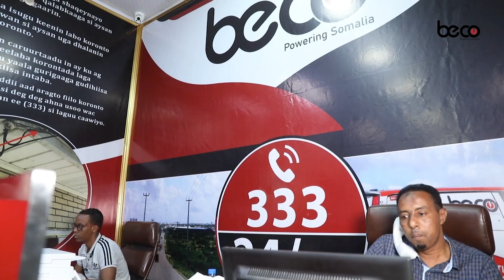Shacabka Muqdisho oo walaac ka muujiyey dilalka iyo boobka hantiyeed ay lakulmaan Soomaalida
Shacabka Muqdisho oo walaac ka muujiyey dilalka iyo boobka hantiyeed ay lakulmaan Soomaalida ku nool Wadanka Koonfur Afrika.